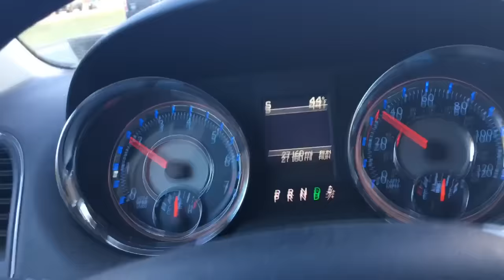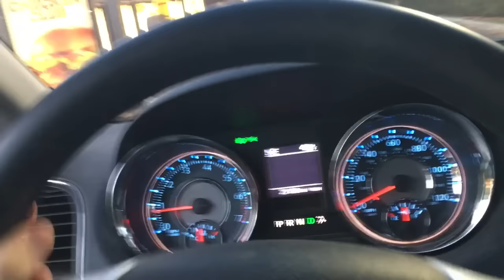LEAKING NEW BLIMPO AT 78 LIKES!!!!